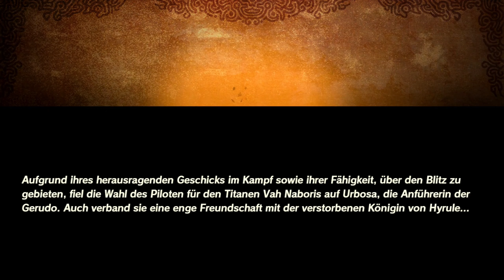Urbosa, Königin der Gerudo in der Gerudo-Wüste 🌾 Hyrule Warriors: Zeit der Verheerung Part 9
📌Let's Play: Hyrule Warriors: Zeit der Verheerung Part 9: Urbosa, Königin der Gerudo in der Gerudo-Wüste
📌Noch mehr von mir?
Sozial Media :
- Instagramm: freshynoni
- Youtube: Noni (einfach auf den Channel drauf)
📌Informationen zum Spiel:
Im Jahr 2014 erschien das erste "Hyrule Warriors" von Koei Tecmo in Zusammenarbeit mir Omega Force, Team Ninja und Nintendo, dass im Zelda Universum spielt. In dem Hack and Slay Abenteuer kann man in die verschiedensten Charaktere der Reihe schlüpfen und eine alterenative Story erleben. Am 8. September 2020 wurde wie aus dem Nichts ein weiterer Teil der Reihe angekündigt, indem die Entwickler von Omega Force, in Zusammenarbeit mit Koei Tecmo versprachen, enger den je mit Nintendo zusammen zu arbeiten. Das Spiel ist nun unter dem Namen "Hyrule Warriors: Age of Calamity" bekannt und erscheint auf der Nintendo Switch.
Man spielt 100 Jahre vor den Ereignissen von "The Legend of Zelda: Breath of the Wild". Die Verheerung Ganon soll laut einer Prophezeiung wiederkehren und Hyrule bedrohen. Die Monsterangriffe steigen und alles deutet auf die Wiederkehr hin. Deshalb versucht König Rhoam Vorkehrungen zu treffen, um dieser Stand zu halten. Ein kleiner Wächter aus der Zukunft erscheint aus dem Nichts und verkündet erschreckende Bilder der Zukunft, Hyrule komplett verwüstet.
Nun versuchst du sowie alle anderen in Hyrule das zu verhindern und Hyrule zu retten. Du stürzt dich in die verschiedensten Gegnermassen, Bossfights und Kampfgebiete, die allesamt bereits aus "Breath of the Wild" bekannt sind.
Für Spieler, die den Switch-Hit "The Legend of Zelda: Breath of the Wild" bereits erlebt haben, wird es wie eine Zugabe, in einem ganz anderen Kontext aussehen: Bekannte Gegner, Charaktere, Bekannte, Gebiete, die komplette Karte und letztlich ein genaueren Einblick in das, was vor 100 Jahren in Hyrule geschah. Außerdem erkennt man so leicht, wie viel Liebe zum Detail und Absprache zwischen Nintendo und den Entwicklern steckt, Charaktere zum Beispiel, die uns aus "Breath of the Wild" als alte Knacker im Kopf geblieben sind, sehen hier ganz anders (jung) aus, man erkennt sie jedoch trotzdem an ihrem Charakter.
Für Spieler, die es nicht spielten, gibt es umso mehr zu erleben, entdecken und hineinzuversetzen.
Neben der erweiterten Geschichte sollte man nicht das Haupt-Augenmerk verlieren, Ziele einnehmen, sich durch Gegnermassen hindurchkämpfen, verschiedene Kampftaktiken mit den verschiedensten Charakteren ausprobieren und ab und zu Bosse besiegen, also eigentlich genau das, was ein "Hack & Slay" ausmacht.

📌Weitere Daten:
-Titel: Hyrule Warriors: Zeit der Verheerung
-Entwickler: Koei Tecmo/ Omega Force
-Publisher: Koei Tecmo/ Nintendo
-Systeme: Nintendo Switch
-Genre: Hack and Slay
-Erscheinungsdatum: 20.November 2020
-Altersfreigabe: 12 Jahre
-Metascore: 79%

-Hasthag